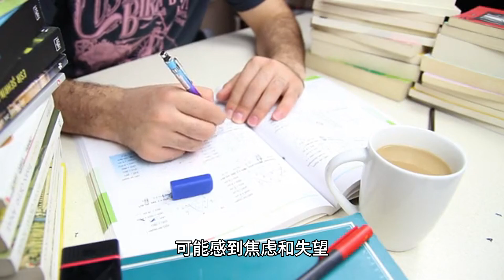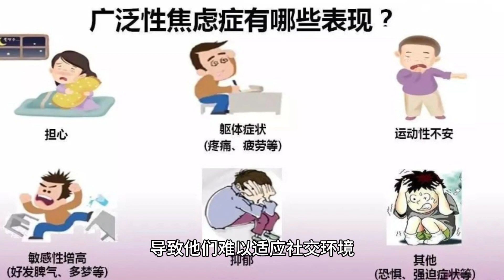日本家里蹲为什么会越来越多？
"家里蹲"（hikikomori）是指一些人长期隔离在家中，不参与社会活动、学校或工作，通常表现为极度的社交回避。这一现象在日本有一定的存在，而导致家里蹲增多的原因是多方面的：

社会压力和竞争： 日本社会对成功和竞争的压力较大，学生和职场人士可能面临激烈的竞争和高强度的学业或工作。一些个体可能因为无法承受这样的压力而选择逃避社会。

学校压力： 学生在应对入学考试、升学考试等高压的学业压力时，可能感到焦虑和失望。一些学生可能选择躲避这些压力，不再参与学校或社交活动。

就业不确定性： 随着经济不确定性的增加，年轻人可能面临着就业困难。缺乏稳定的职业前景可能导致一些人失去对未来的信心，选择隔离自己。

社交障碍： 一些家里蹲可能患有社交障碍或其他精神健康问题，导致他们难以适应社交环境。

家庭因素： 家庭环境也可能是家里蹲现象出现的原因之一。有些家庭可能对孩子过度保护，或者存在家庭问题，这会影响个体的社交能力。

虚拟社交的替代： 一些家里蹲可能会在虚拟世界中寻找替代，通过互联网和游戏等手段满足社交需求，但这种替代并不能解决真实世界的社交问题。

文化因素： 在日本，一些文化因素也可能影响家里蹲现象，例如对个体的社会期望和角色期望的压力。

政府和社会团体在努力解决这一问题，通过提供心理健康服务、职业培训、社交支持等方式来帮助那些遭受家里蹲问题的人重新融入社会。然而，解决家里蹲现象需要综合的、长期的努力，涉及教育、医疗、就业等多个领域。